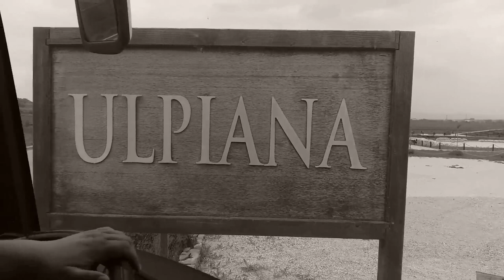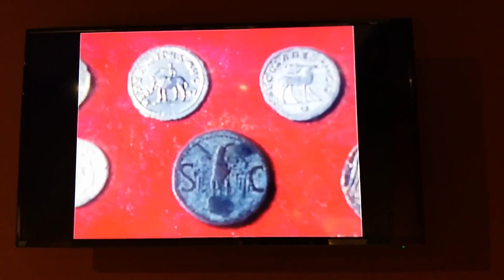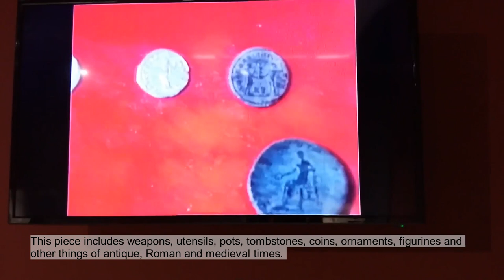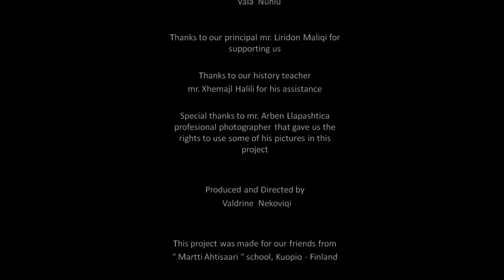School Movie for Albanian Cultural heritage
(Intro Created by: Renderforest)

Teacher Valdrine Nekoviqi and 5/2 class